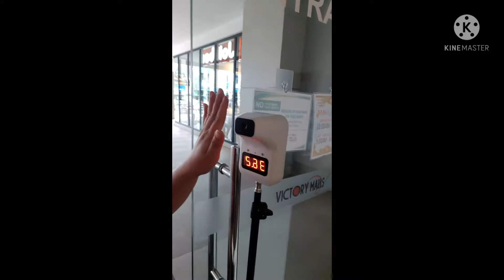Craving satisfied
cravings  satisfied...
1St time ding lumabas ng bahay almost 1yr...  mula sumabog ang bulkang taal.  .  . at sinabayan Pa ng pandemic.

nakaka awa na kasi yung 2 kiddos ko sobrang gusto na ma masyal sa mall, park o kumain sa mga restaurant na kung san ko sila dina dala...  noon after sahod ni Mr.

pero dahil pandemic din madaming food na dapat Kong bilhin pero not available ang ilan..
mas madami ang wala kum para sa meroon.